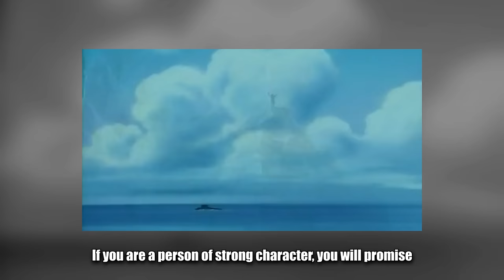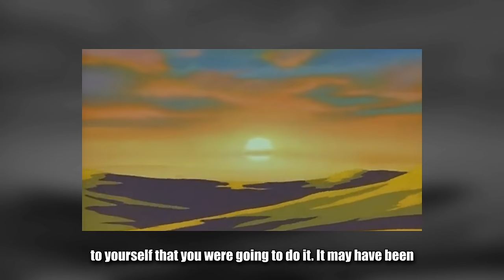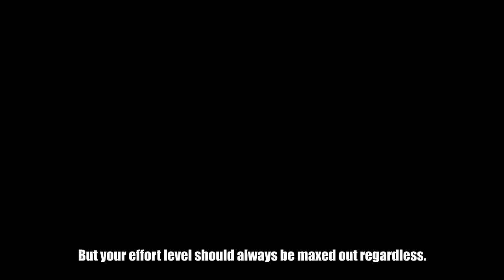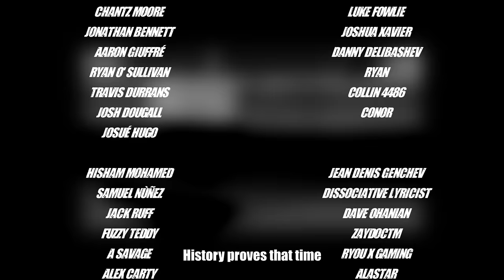FIRMNESS OF PURPOSE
BTC: bc1qaw96nneg7lrqdp382eyv63ynmumwrmyyr9rgpc
LTC: ltc1qyx2acwpwatrs6t3epzwz5lzgemf3quc0ksrfpa
ETH: 0xe2cB5EBD5d513533f5b373067d7f34B090096C39
(AVAX/MATIC/same as ETH)
NEAR: 29a2b88ebaa15fa4d4b8feea5238f2ec3de540fd840a4d9fc5fc183bbceffa1b

LECTURE:
JIM ROHN
CULTIVATING AN UNSHAKABLE CHARACTER
ANIME:
CRYING FREEMAN

If ads are being shown,
the money is immediately transferred